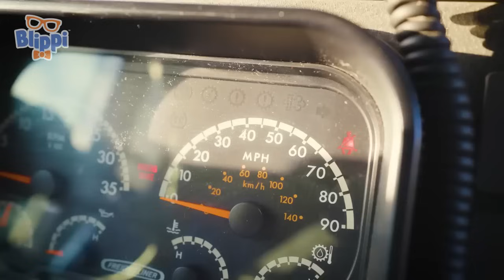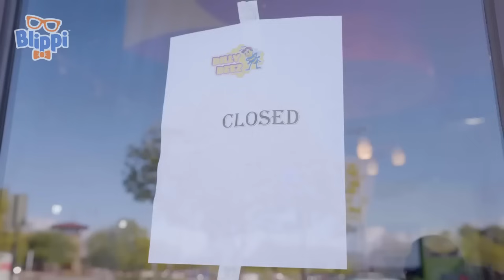Dinosaur Island! | Fun with Blippi! | Blippi Educational Songs for Kids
Blippi the palaeontologist is ready to stomp and dance among the dinosaurs. Roar!